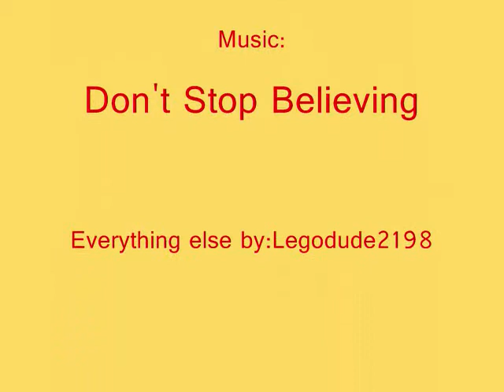Lego fight 3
3'd sequel to lego fight